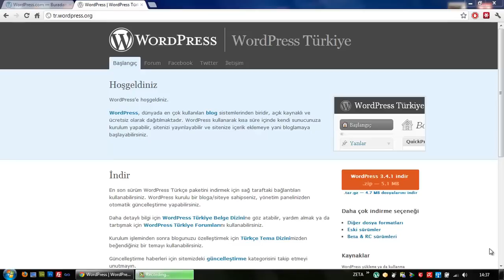(Arşiv) Wordpress Derslerine Giriş (Ders 1)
Wordpress derslerinde işlenecek bazı konuların anahatlarıyla anlatımı.